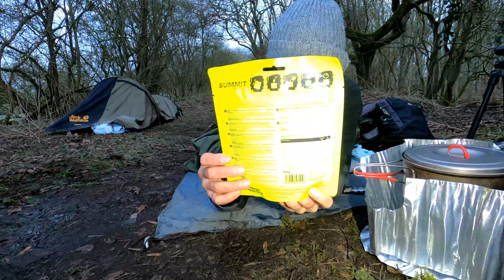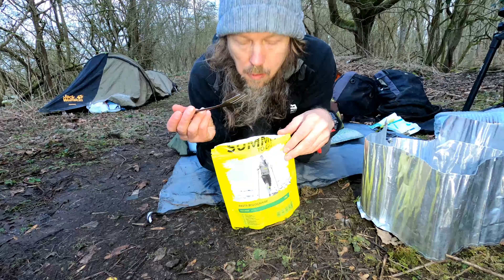Birthday night Winter Stealth backpack with British Army Gore-Tex Bivvy Rab Ascent 900 Sleeping bag.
Birthday night with a friend with my Winter Stealth camping quick setup get away outdoors camping gear. British Army Goretex Bivvy Bag @ waterproof and durable is my outside layer. Inside i have OEX Bush Pro Bivvi @ covering my Rab Ascent 900 Sleeping Bag @ Inside the sleeping bag i have a silk liner which gives a little bit extra warmth and helps keep sleeping bag clean. Mat wise i do not bother with a blow up mat i prefer more solid surface its much better for your back and less hassle and weight than messing around with a blow up mat. I use one Therm-a-Rest RidgeRest SOLite Mattress @ which is most cases in England is way enough keep the cold ground getting to you on a mud surface in winter. On the ground i use GEERTOP 20D Ultralight Waterproof Ground Sheet @

British Army Goretex Bivvy Bag @
OEX Bush Pro Bivvi @
Rab Ascent 900 Sleeping Bag @
Therm-a-Rest RidgeRest SOLite Mattress @
GEERTOP 20D Ultralight Waterproof Ground Sheet @
Meindl Vakuum Gtx mens boots @
Deuter Quantum @
Black diamond icon 700
Garmin Fenix 3 GPS Multisport Watch @
The Canon PowerShot G5 X Mark II @